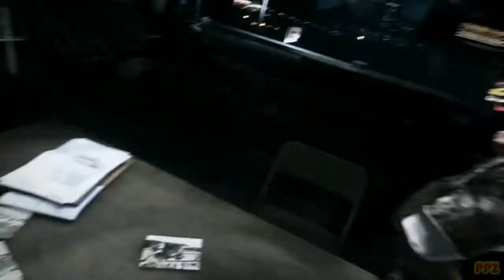Battlefield 3 Campaign - Episode 18